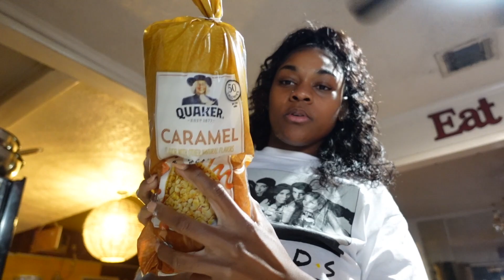FITGIRLVLOG| What I Eat In A Day To Stay Fit| PREPARING FOR NOLA TRIP| FashionNova Haul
Hello Fit Chicks and Fit Beauties AKA FCFB GANGG!!! I know this video was a little all over the place but I wanted to try something different so I hope you all love it!

Code: DAWN10
( My favorite flavors are Gummy Snake & Mango/ An everyday product for me!!!)

Clothes from:
- FashionNOVA
- H&M
- Forever21

Amazon Store